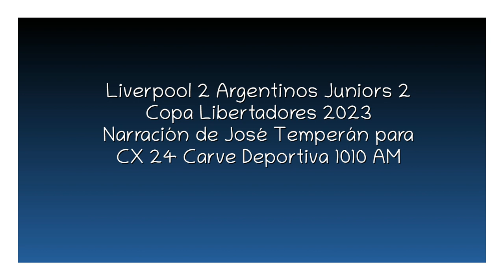Liverpool 2 Argentinos Juniors 2 - Libertadores 2023 (por José Temperán)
Los goles negriazules, por José Temperán y Pablo Karslian para Carve Deportiva.